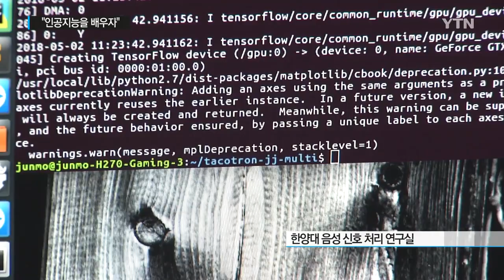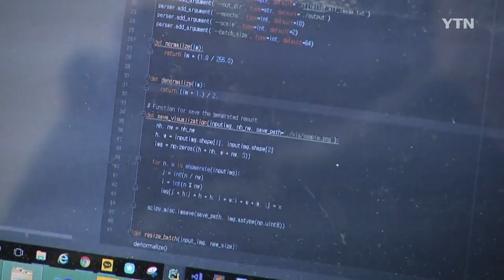"인공지능을 배우자"…학계에 부는 바람 / YTN 사이언스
[앵커]
요즘 IT 분야에서 가장 유망한 기술 가운데 하나가 바로 인공지능입니다.

이런 흐름을 타고 대학 내에서도 관련 연구가 붐을 이루고 있는데요.

인공지능을 배우는 사람들, 그 현장의 열기를 이혜리 기자가 소개합니다.

[기자]
이준모 씨는 대학원 석사 과정에서 인공지능으로 음성 신호를 만드는 연구를 하고 있습니다.

학부 졸업 후 진로를 고민하던 중 최근 굵직한 연구 성과가 이어지고 있는 인공지능 기술에 관심을 갖게 됐습니다.

연구 초반 인공지능에 대한 자료가 부족해 애를 먹기도 했지만 학생들과 함께 공부 모임을 만들어 갈증을 풀었습니다.

[이준모 / 한양대 음성 신호 처리 석사과정 : 처음 연구를 시작할 때는 한글로 된 자료도 거의 없고 내용도 많이 막연했기 때문에 저희 연구실에서 소규모로 논문 같은 걸 공부하면서 이해력을 높여가는 방식으로 공부했던 것 같습니다.]

각자의 컴퓨터 화면에 몰두해 있는 학생들.

학생들이 참여한 수업은 인공지능 전문가를 양성하기 위한 겁니다.

연구하는 분야는 조금씩 다르지만 인공지능을 통해 각자 연구 영역을 넓히고 싶은 마음은 모두 같습니다.

[이형민 / 연세대 전기전자공학과 대학원생 : 제가 연구하는 분야 이외에 딥러닝 분야가 넓어서 기초 지식을 많이 알면 이런저런 분야와 같이 결합해서 연구를 더 잘할 수 있는 계기가 되지 않을까….]

[이용주/ 연세대 전기전자공학과 대학원생 : 제가 알고 있던 것과 다른 부분도 알게 됐고 잘 몰랐던 부분도 새로 알게 돼서 좋았습니다.]

이 수업은 인공지능 분야 선두주자 격인 글로벌 기업과의 협업으로 진행됩니다.

이 때문에 실제와 같은 인공지능 시스템을 학생들이 직접 구현해볼 수도 있습니다.

[이상윤 / 연세대 AI 연구단장 : 이 프로그램에서는 많은 학생이 실제 인공지능 기술을 구현해 봄으로써 이 기술의 발전 가능성을 확인하고 많은 관심을 갖고 궁극적으로 이런 사람들이 인공지능 연구자가 되어 인공지능 발전에 토대가 되었으면 하는 바람입니다.]

최근 정부는 세계 인공지능 기술 수준을 평가한 보고서에서 지난해 기준으로 한국이 중국에게도 뒤지고 있다고 평가했습니다.

독보적 1위인 미국과의 기술 격차는 2.3년.

과감한 투자와 치열한 연구만이 인공지능 기술 전쟁에서 이길 수 있는 무기가 될 것으로 보입니다.